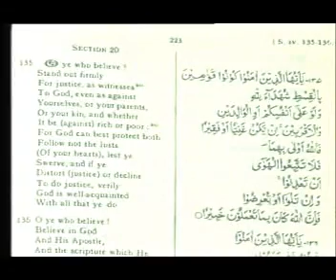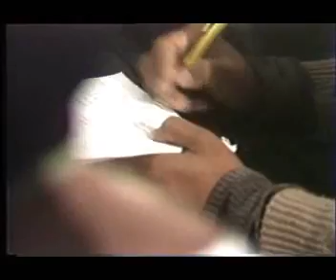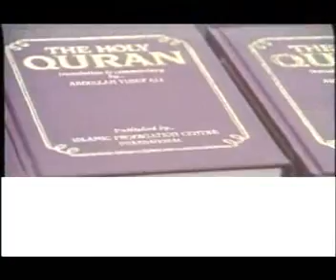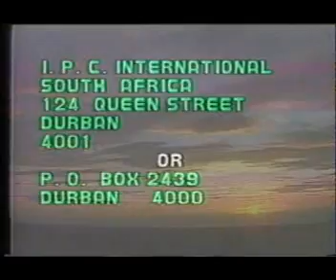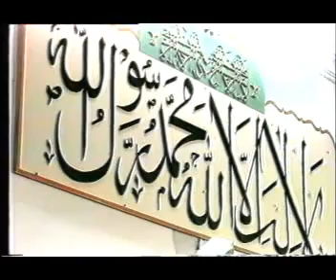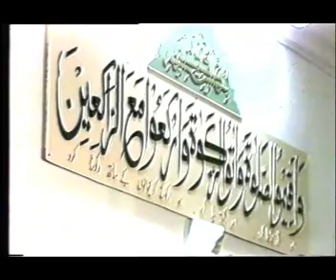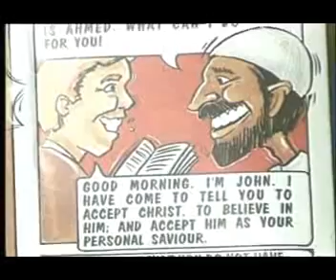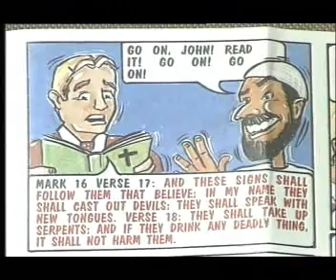Justice and Equality